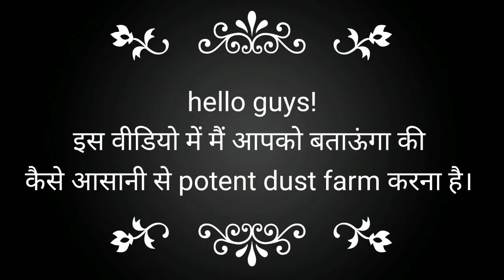How to get Potent Dust in Ark Mobile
How to get potent dust easily,
How to get potent dust in ark mobile in hindi,
How to get potent dust in ark.
Ark mobile
Farm potent dust,
Farm potent dust in ark mobile,
Farm potent dust in ark mobile in hindi